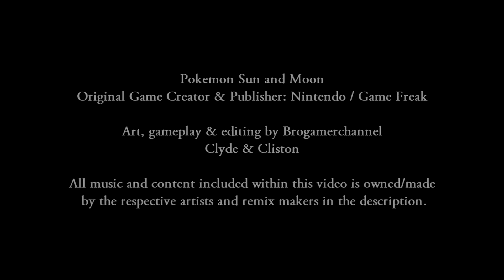Pokemon Sun and Moon: Gladion Vs Kiawe (Ash's Rival Battle)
Pokemon Multiverse Episode 180: Gladion Vs Kiawe (Ash's Rival Battle)
Video Type: Pokémon Gameplay, pokemon fanmade battle, Pokemon Custom Battle, Pokemon Crossover, Inspired Death Battle

Pokemon trainer gladion is definite ash's rival (ash rival, ash pokemon rival), but kiawe in another hand look like friend of ash but he does look like ash's rival in a sense, so what will happened if two ash's alola rival fight against one another? if you don't think pokemon trainer kiawe (pokemon kiawe, kiawe pokemon) is consider ash rival, this is still a battle between ash's friend, For more pokemon rival kiawe vs (vs kiawe), pokemon rival gladion vs (vs gladion), please subscribe :)

Match Information:
Pokemon Trainer Gladion (From Pokemon Sun and Moon)
Umbreon, Lycanroc, Silvally

Pokemon Trainer Kiawe (From Pokemon Sun and Moon)
Marowak, Charizard, Turtonator